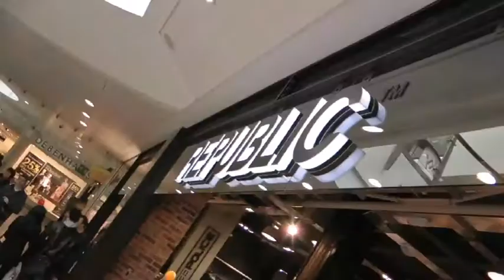Republic: Reading new store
Republic: Reading New Store Opening